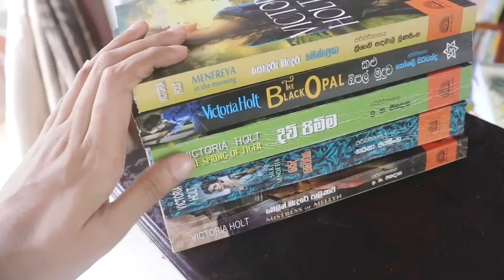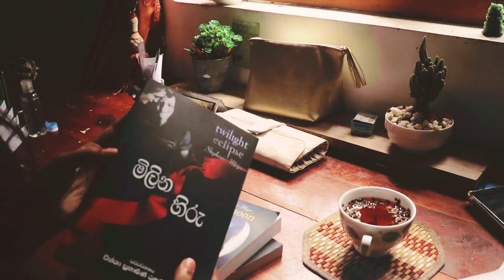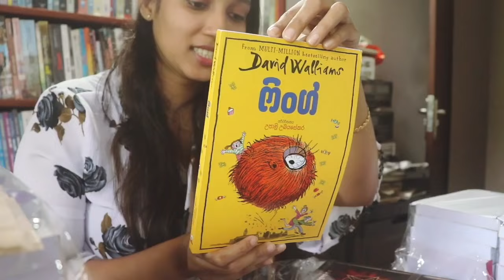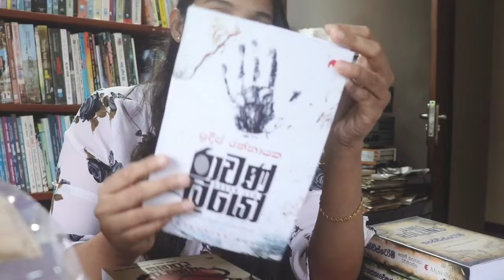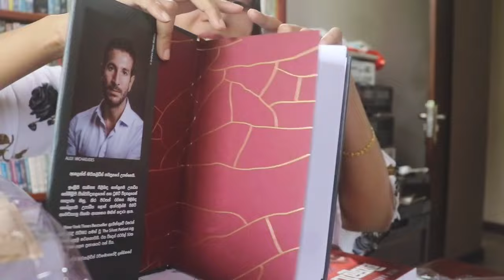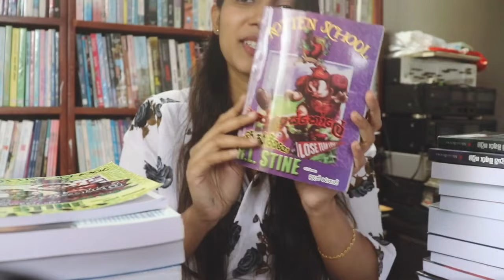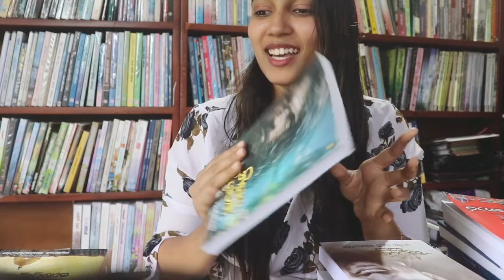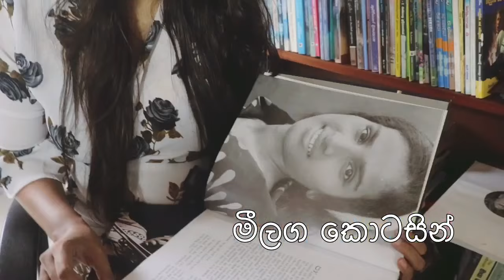මේ මාසෙ හොඳම ඩිස්කවුන්ට් එක්ක මම ගත්තු පොත්. ♥️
Join to my ticktok  -

Join to my instagram -

Join to my Facebook-

Music from vedioleap  - wind and silence non copyright music .